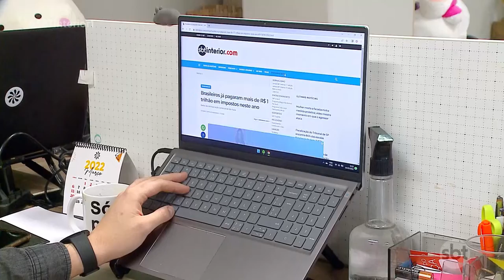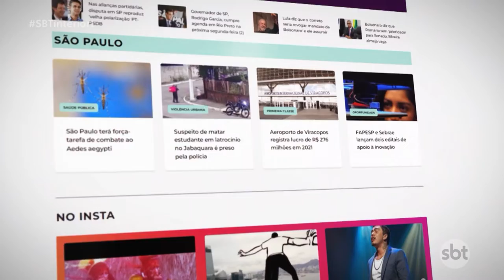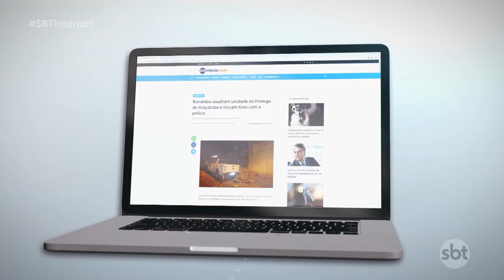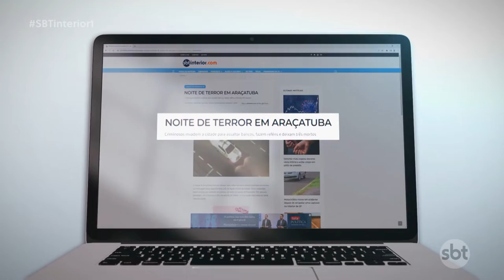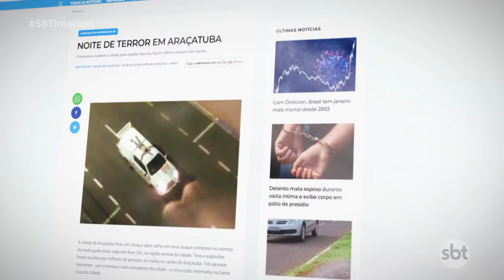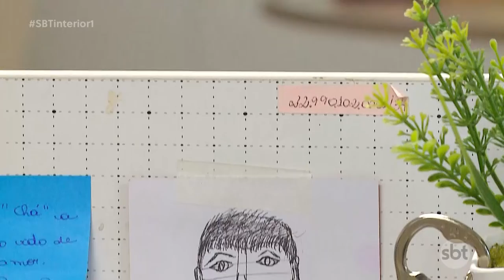Acoberturas marcantes do sbtinterior.com, elas voltaram os olhos do país para a região